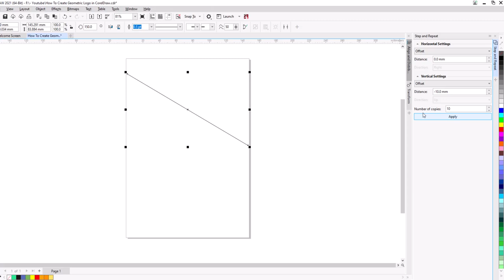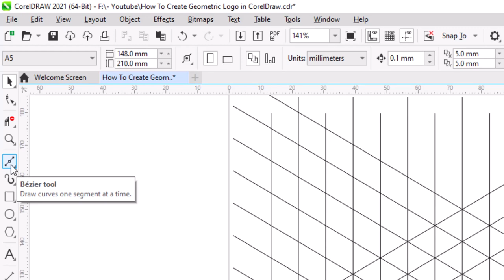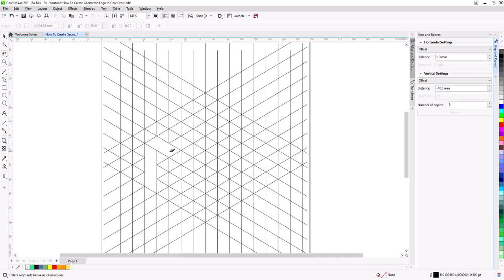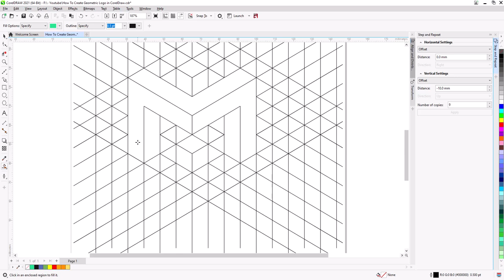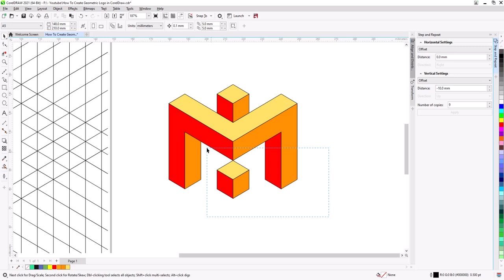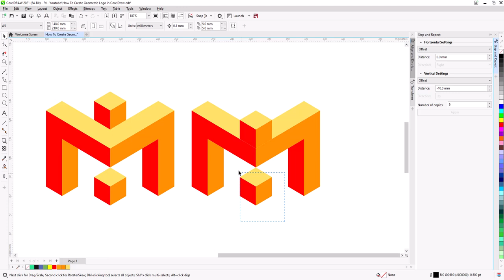Create Minimalist Geometric Logos in CorelDraw: Easy Tutorial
Want to design sleek and modern logos? This tutorial will guide you through the process of creating minimalist geometric logos using CorelDraw.

No prior design experience is required! This tutorial is perfect for beginners and intermediate users.